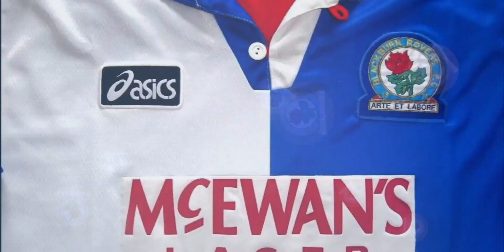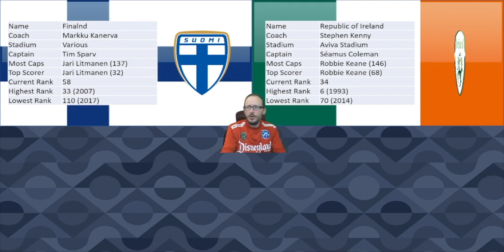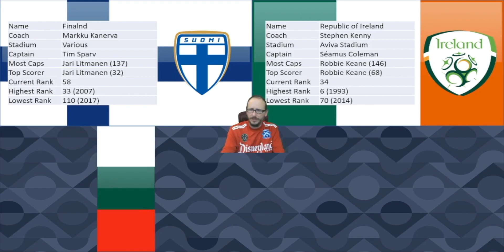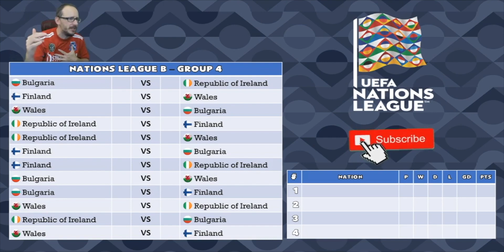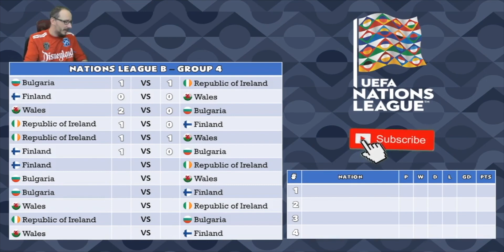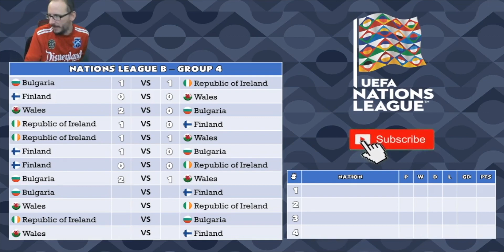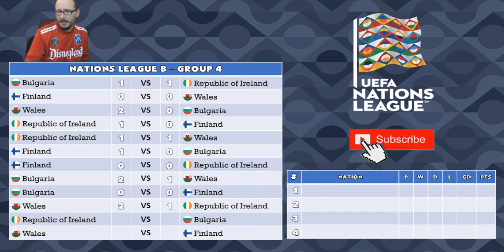2020-21 UEFA NATIONS LEAGUE B GROUP 4 PREDICTIONS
56% |||. 28.4K/50K

Stevie Wotsa

. 28% 7/25

The 2020-21 UEFA Nations League is about to kick off and I thought I would attempt to predict the outcome of each and every one of the groups.  Which nation will get promoted? Which country will get relegated? And who will become the latest UEFA Nations League champions?

This video focuses on Group B section 4.  The nations involved in this group are:

Bulgaria
Finland
Republic of Ireland
Wales

The matches that I will be predicting will be:

Bulgaria vs Ireland
Finland vs Wales
Wales vs Bulgaria
Ireland vs Finland
Ireland vs Wales
Finland vs Bulgaria
Finland vs Ireland
Bulgaria vs Wales
Bulgaria vs Finland
Wales vs Ireland
Ireland vs Bulgaria
Wales vs Finland

Who do you think will top the group? And who do you think will get relegated?